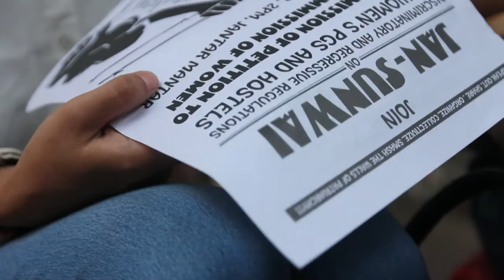طالبات هنديات يعترضن على "حظر التجول" في مقار الاقامة الجامعية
قد لا يسمح لراني شوداري النوم في مقر اقامتها الجامعي في نيودلهي، فهي تشارك مع نحو مئة طالبة في الاحتجاج على "حظر التجول" الذي يمنعهن منذ فترة طويلة من السهر في العاصمة الهندية.تقرير مسجل: أغنس بن، شربل باخوس.